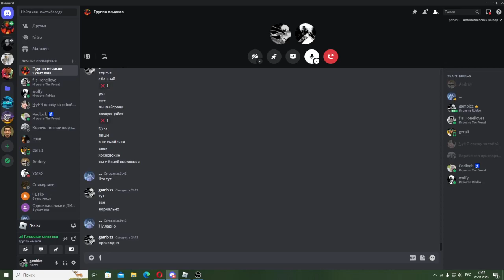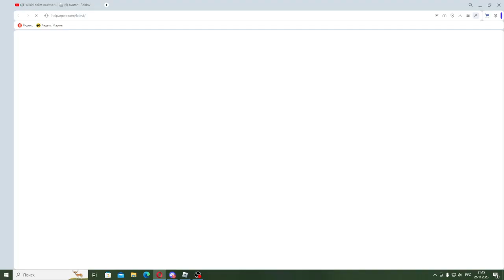skibidi toliet 016|Дрель вумен??